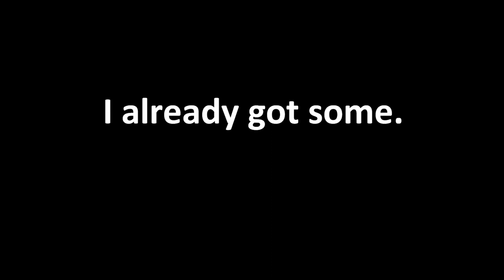Hitler (Cheeseburger Josh) Wants A Cheeseburger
Hitler Wanted A Cheeseburger.  Now He's Mad.